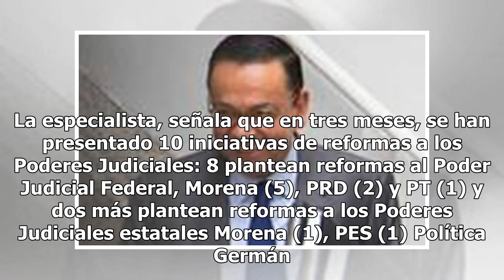México Evalúa critica propuesta de rotación de jueces cada tres años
México Evalúa considera que la propuesta del Senador Ricardo Monreal de rotar a los jueces cada tres años, aumentaran los favores al interior del Consejo de la Judicatura Federal ya que es una propuesta sin diagnósticos claros y desencadenamiento entre medios y fines. Laurence Pantini, coordinadora ...